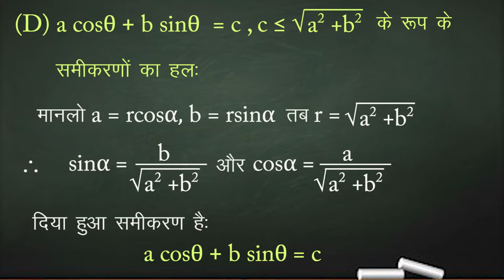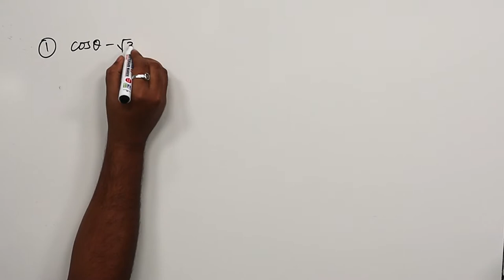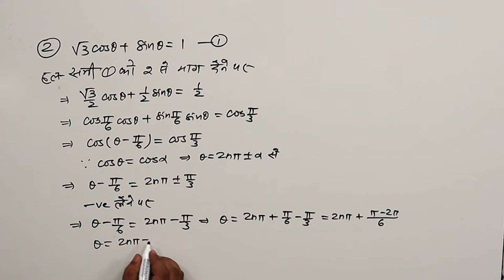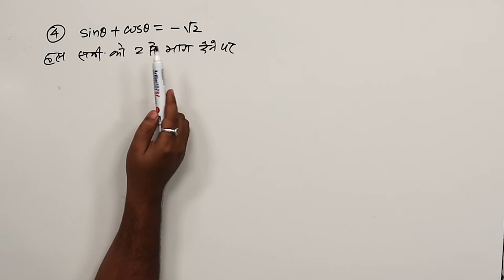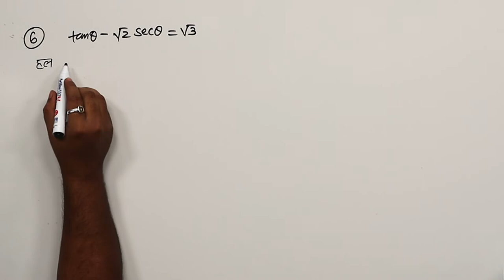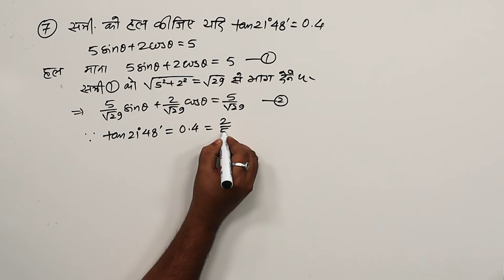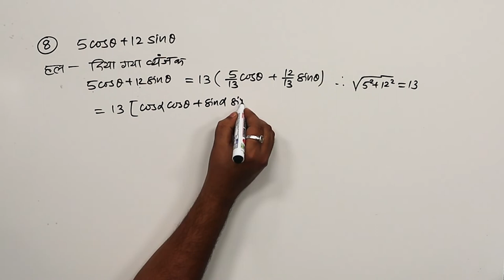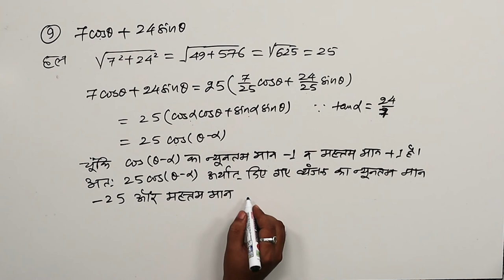CLASS 11th MATHS | CHAPTER -TRIGONOMETICAL IDENTITIES | त्रिकोणमितीय सर्वसमिकाएँ